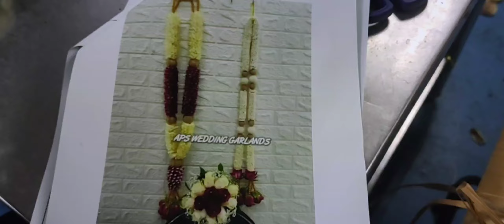How to ready Rose petals wedding garlands. kalyana malai eppadi kadduvathu (lotusguys)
Aps wedding garlands